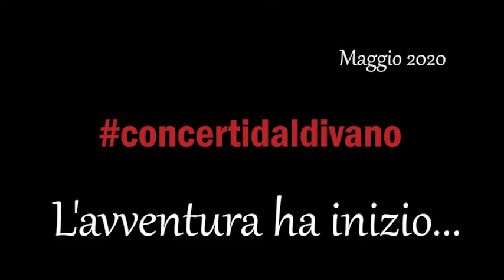concertidaldivano "Il meglio di Maggio 2020"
Un estratto dei momenti migliori di Maggio 2020 con:

Daniele Bellitto
Elodea
Stefano "Bafforosso" Bologna
Paola Guadagno
Gigi Folino
Matteo Lotti
Serena Scocca
Gianluca Fassi
Laura Sirani & Davide Bonetti
Ricky Ferranti
Viviana Laffranchi
Francesca Gatti